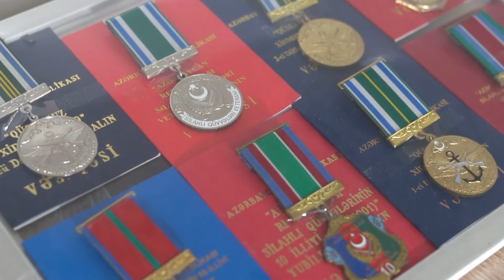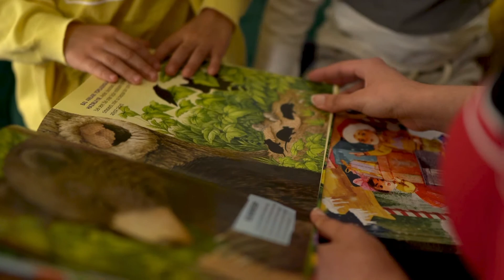Kiçik ürəklərdə böyük xatirələr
Şəhid övladlarının qəhrəman ataları ilə haqqında danışırlar.

Client: Azercell & GID CSR Consulting

Production: Propaganda
Rejissor: Elvin Aşirov
Görüntü rejissorları: Şahmar Səfəroğlu & İsgəndər Qənbərov
Assistent: Zeynalabidin Həsənov
Montaj: Amo Yaşar
Rejissor assistenti:  Ümid Zahid Babayev
Art director: Murad Nağıyev